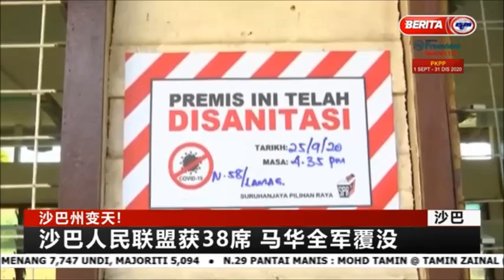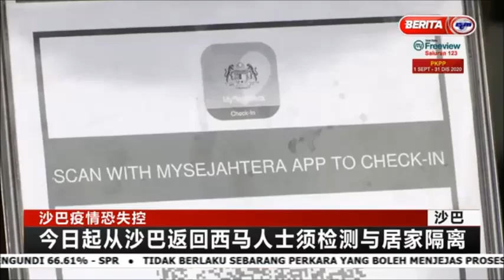27 SEPT 2020-BERITA MANDARIN